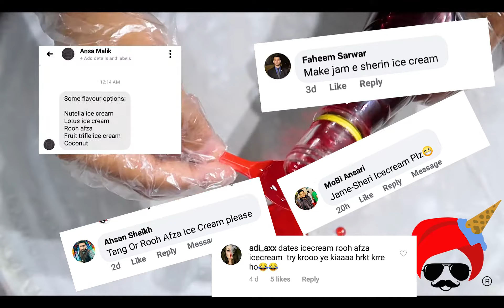Rooh Afza Ice cream - ASMR Ice cream